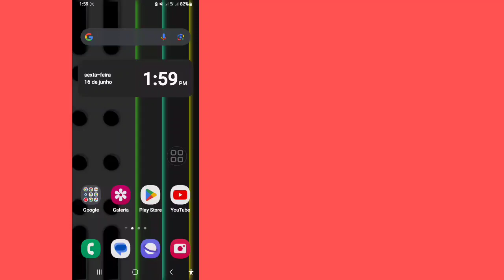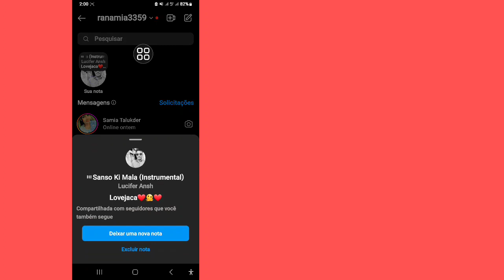Como adicionar música nas notas do Instagram | Nova atualização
Como adicionar música nas notas do Instagram | Notas do Instagram Adicionar música | Nova atualização 2023

Neste vídeo, vou mostrar como adicionar música nas notas do Instagram | Notas do Instagram Adicionar música (2023) Assista a este vídeo e aprenda. Adicionar música nas notas do Instagram. Vou mostrar o processo mais fácil para adicionar música no instagram de notas. Então continue assistindo o vídeo completo até o final, é um método de processo muito simples e fácil. Como adicionar música no recurso de notas do Instagram Nova atualização.

 Suas Dúvidas:⤵️

 1.Como adicionar música nas notas do instagram 2.Adicionar música às notas do instagram 2023
 3.como adicionar notas musicais no instagram
 4.Instagram adicionar música às notas
 5.como adicionar músicas nas notas do instagram
 6. recurso de música de notas do instagram
 7.Notas do Instagram
 8. Música de Notas do Instagram
 9.Nova atualização de recursos Música do Instagram Notes
 10.Atualização do Instagram

Não se esqueça de se inscrever.para mais mídias sociais e vídeos de tecnologia!  Obrigado pelo seu apoio!!